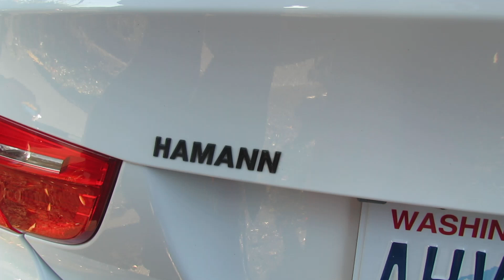Hamann G-Power BMW M3 E90 In Detail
Here is a Hamann G-Power BMW M3 E90, I was suprised to see this. Pleas rate, comment and sunscribe..
Sorry for my friend...